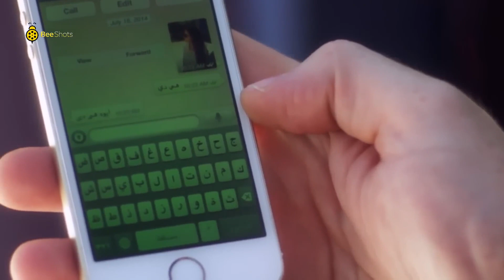محمد إمام انقذ كوريا من الموت بعد خطفها 🤣 جت سليمة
تدور أحداث مسلسل "دلع بنات" في إطار كوميدي حول الفوارق الطبقية في المجتمع من خلال قصة صديقتين، تنتمي إحداهما للطبقة الشعبية، بينما تنتمى الأخرى للطبقة البرجوازية، ويولد هذا الاختلاف بينهما العديد من المفارقات والمواقف الكوميدية.
أبطال مسلسل دلع بنات
مي عز الدين
كندة علوش
محمد إمام
سعد الصغير
ريم البارودي
سناء يوسف
أنتاج مسلسل دلع بنات سنة 2014
وكانت أخر أعماله دراما رمضان 2019  "البرنسيسه بيسه" حيث قدمت آخر أعمالها الدرامية مسلسل " خيط حرير"2020 مع المخرج إبراهيم فخر
،وشارك في بطولته مي عز الدين ، محمود عبد المغني. نيكولا معوض ومي سليم وسوسن بدر وهنادي مهنى وعدد كبير من الفنانين..
ــــــــــــــــــــــــــــــــــــــــــــــــــــــــــــــــــــــــــــــــــــــــــــــــــــــــــــــــــــــــــــــــــــــــــــــــــــــــــــــــــــــــــــــــــــــــــــــــــــــــــــــ
أعمال الفنانة مي عز الدين
مسلسلات
2004 - محمود المصري
2006 - بنت بنوت
2010 - قضية صفية
2011- آدم
2013 - الشك
2014 - دلع بنات
2015 - حالة عشق
2016 - وعد
2018 - رسايل
2019 - البرنسيسة بيسة
في السينما
2001 - رحلة حب
2003 - كلم ماما
2004 - كيمو وأنتيمو
2005 - بوحة
2006 - أيظن
2006 - خيانة مشروعة
2007 - شيكامارا
2007 - عمر وسلمى
2008 - حبيبي نائما
2009 - عمر وسلمى 2
2010 - اللمبي 8 جيجا
2012 - جيم أوفر
2012 - عمر وسلمى 3
2019 - الفلوس  ( ضيفة شرف )

محمد إمام يدخل رمضان 2021 بقوه بــ مسلسل " النمر" وينافس به 2021 بعد ما حقق نجاح ساحق فى مسلسل هوجان عند عرضه فى رمضان 2019 .

مسلسلات
2003: كناريا وشركاه.
2010: بالشمع الأحمر.
2012: خطوط حمراء.
2012: فرقة ناجي عطا الله.
2013: رقم العام
2014: دلع البنات.
2014: صاحب السعادة
2015: لهفه (ضيف شرف)
2017: لمعي القط
2019: هوجان
فى السينما
1990: حنفي الأبهة.
2006: عمارة يعقوبيان.
2008: حسن ومرقص.
2009: البيه رومانسي.
2012: حلم عزيز.
2012: ساعة ونص.
2015: كابتن مصر
2016: جحيم في الهند
2017: شمس وقمر
2018 - ليلة هنا وسرور
2020 - لص بغداد
كوميدية محمد إمام ومي عز الدين
محمد امام ومي عز الدين
كوميدية مي عز الدين
مشاهد محمد إمام
مشاهد مي عز الدين
Mai Ezz Eldin
Mohamed Emam